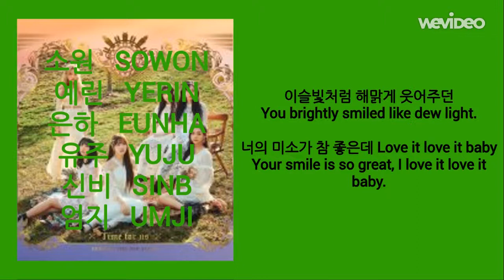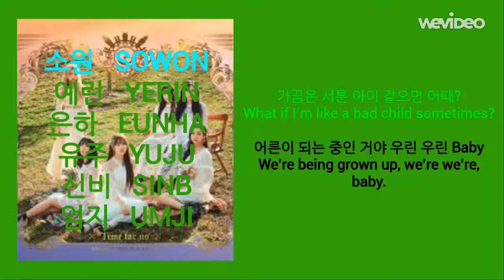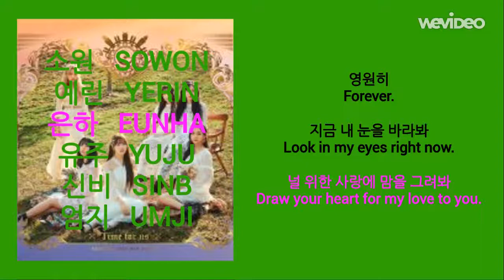여자친구 (GFRIEND) _ 비밀 이야기 (Our Secret) | 가사 (Lyrics)